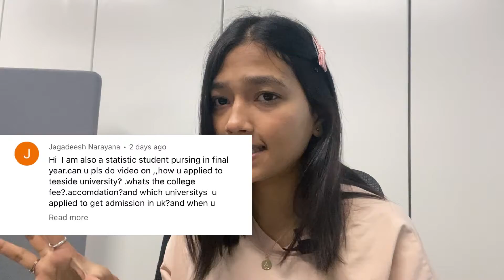What to do after B.Sc in Statistics? || My expenses at TEESSIDE UNIVERSITY || international student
It is a chatty video to explain you as a friend and not a mentor . I hope you find it helpful. Posted it because you people were facing difficulties to choose the right option .
Best of luck for your journey ,
Cheers !!